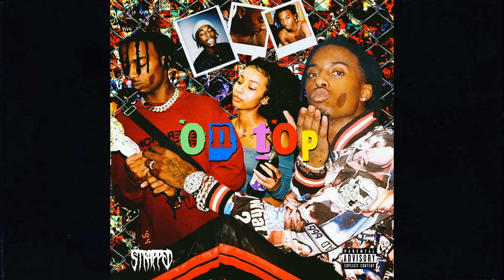[FREE] Playboi Carti Type Beat - "On Top" Ft. Cochise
Collab w/ Chopstick

Must Always Credit Me In the Title (Prod. RikiBeats)
Fail to give credit will result in legal action.